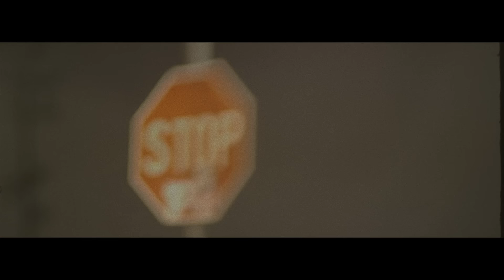Running From My Shadow [feat. grandson] (Official Video) - Mike Shinoda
Director: Gus Black
Producer: Gus Black
Production Company: AGP Films

Running From My Shadow (feat. grandson) | Lyrics

Wanna know where I don’t go
When it goes from OK to a oh no
When it goes from hi five to a low blow
When it goes from all five to a solo
Lemme tell you what you don’t know
I been down / so low / I was
Looking for something but denying that I found it
There’s an elephant sitting in the room
And I can’t find another way to tiptoe around it
I been doing greater good for a long time
But I can’t find any other way to give now
I been putting myself on the sideline
And it’s been time so I’m saying can I live now

There are times when I kick myself
Say I’m not sick but I can’t get well
Say I got this while I chase my tail
As if they can’t tell

I'm running from my shadow
Running from my shadow but it’s still there chasing me down
I’ll never win the battle
Never win the battle and I should have known it by now
Just when I think I’ve found the end / ohhh
I’m going back around again / ohhh
Running from my shadow

Light side’s got a dark side to it
Daytime flows into night like fluid
The yin and the yang with a curved line through it
And none of it’s illuminating why I do it
Maybe I didn’t want to chase what was not right
Maybe I didn’t want to face you were offsides
Thinking I was far away from a crossed line
But I was giving soft praise to a hard lie
There are things that you say and you don’t say
My tongue’s gotten real tired of me biting it
‘Cause I keep on following the wrong way
Time’s come and I can’t keep denying it

I love you but I know / I gotta let you go
Dancing with the devil cause she’s all I’ve ever known
Wanted to pretend / That this time was the end
Sorry but I guess I gotta let you down again
Again
Again
Running from my shadow now my shadow is my only friend

But it’s still there chasing me down